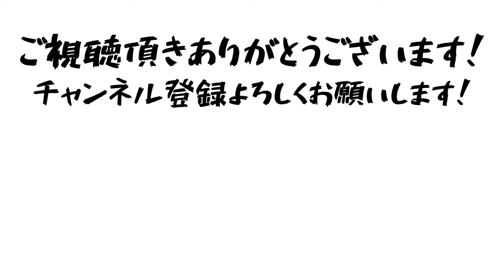日本代表使って各国代表全て倒してみた。vsポーランド#ゲーム